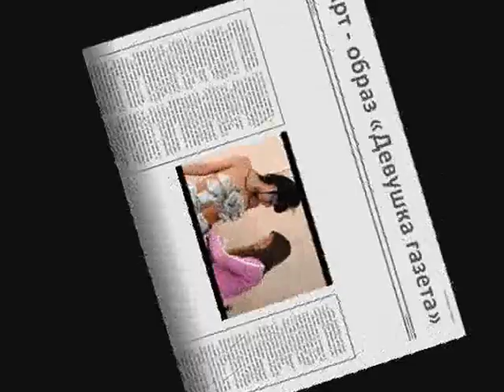Art image of the GIRL NEWSPAPER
ART-Visage: Natalia Lavrova